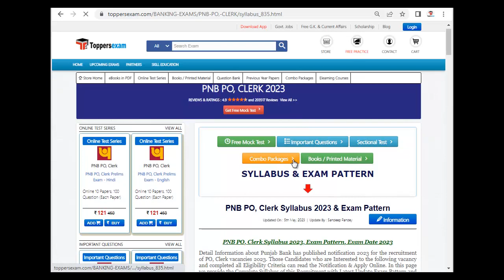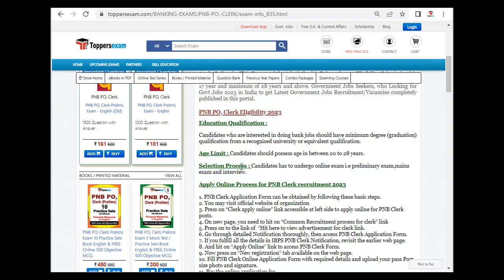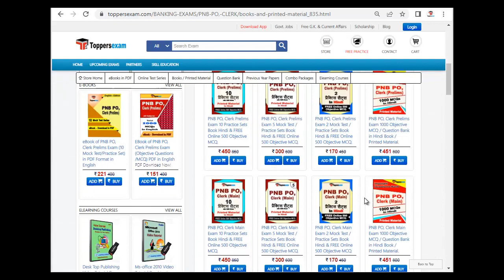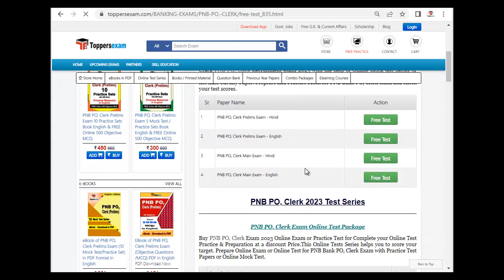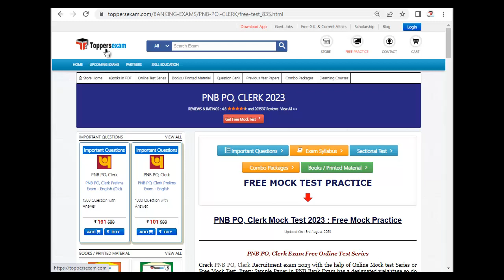PNB PO, CLERK Important Questions 2023, Update Syllabus, Printed Material, Free Mock Test